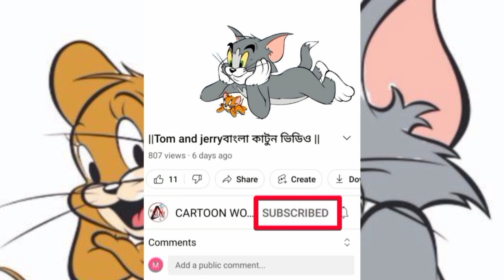Tom and jerry Bangla Cartooon Video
CARTOON WORLD BANGLA চ্যানেল টি কে তৈরী করা হয়েছে শুধু মাত্র  টম এন্ড জেরি বাংলা ডাবিং কাটুন এর জন্য সবাই চ্যানেল টিকে সাপোর্ট করুন এবং আমাদের পাশে থাকুন ||

your   Quarries

thakurmar jhuli
bangla cartoon
tom and jerry bangla
rupkothar golpo
cartoon mama
bangla cartoon
thakurmar jhuli
cartoon mama
bangla cartoon
rupkothar golpo
thakurmar jhuli
tom and jerry bangla 2022
thakurmar jhuli
cartoon mama
bangla cartoon